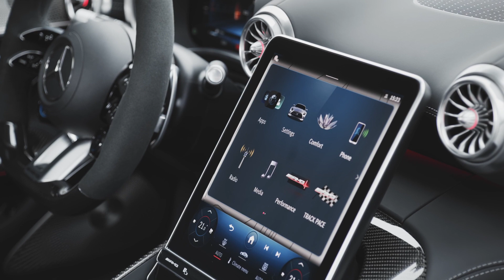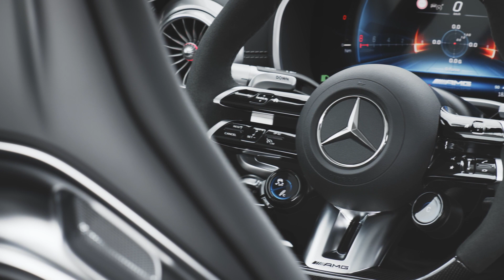Mercedes-AMG GT 63 4MATIC+ Coupé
- Second generation of the AMG sports car with a new dimension concept
- Dynamic driving characteristics paired with superior comfort
- Fully variable AMG Performance 4MATIC+ all-wheel drive, active aerodynamics, active roll stabilisation and active rear-axle steering from now on as standard
- Increased suitability for everyday use thanks to extended more space, good all-round visibility and optional 2+2 seats

The second-generation Mercedes‑AMG GT Coupé is the new top model offered by Mercedes‑AMG. It combines highly dynamic driving characteristics with increased suitability for everyday use. High-tech components such as the AMG ACTIVE RIDE CONTROL suspension with active roll stabilisation, rear-axle steering as standard and active aerodynamics sharpen the driving profile. The sporty coupé also brings its power to the road with the fully variable AMG Performance 4MATIC+ all-wheel drive for the first time. In combination with the AMG 4.0 litre V8 biturbo engine, it results in a driving experience at the highest level. The exclusive AMG sports car architecture with the elaborate composite aluminium body structure enables its configuration as a 2+2‑seater. For a sports car in this class, this means passengers have a very good sense of space and plenty of room for their luggage. The new Mercedes-AMG GT Coupé, as the fifth independent series after the SLS, the first generation of the two‑door GT, the GT 4‑door Coupé and the SL, once again demonstrates the high level of technological competence of the Affalterbach development team.

The market launch will take place as the AMG GT 63 4MATIC+ Coupé  with an output of 430 kW (585 hp) and as the AMG GT 55 4MATIC+ Coupé  with an output of 350 kW (476 hp).

The expanded dimensional concept with optional 2+2 seats offered the designers completely new design options for the exterior. The long wheelbase, short overhangs and steeply raked windscreen make the new AMG GT Coupé appear compact and powerful. The balanced proportions with an exciting greenhouse, voluminous wheel arches and the expressive front view signal the appearance of a powerful sports car that is also suitable for everyday use. The side view is characterised by smoothly modelled surfaces without beads or edges, right down to the recessed door handles.  The active rear spoiler is seamlessly integrated into the large tailgate.

The interior design of the new AMG GT Coupé uses AMG's high-performance sports car genes, which have been skillfully translated into a digital world and consistently further developed. Materials, workmanship and "attention to detail" underscore the vehicle's claim to luxury in the interior.

The centre console flows into the lower section of the instrument panel. The functional and optical centre is the 11.9‑inch multimedia touchscreen. The portrait format offers clear advantages, especially for navigation, as well as more ergonomic freedom. Brilliant views on the LCD screens make it easier to control the vehicle and comfort functions. The driver and central display are coordinated holistically. The appearance of the instrument cluster can be personalised with individually selectable main views. The MBUX (Mercedes‑Benz User Experience) infotainment system is intuitive to use and capable of learning. It offers extensive AMG-specific content in five display styles.

One of the many highlights in the interior is the sculptural seat design of the standard, electrically adjustable AMG sports seats with integrated headrests. Perfect ergonomics and progressive seam and stitching patterns complete the symbiosis of high-tech, performance and luxury. The large selection of different covers also reflects the range from comfortable to performance-oriented equipment. One‑tone and two‑tone Nappa leather are also among the options, as is particularly fine MANUFAKTUR Nappa leather upholstery with diamond quilting or the sporty combination of Nappa leather with MICROCUT microfibre and contrasting topstitching in yellow or red, alongside three massage programmes for excellent long-distance comfort. The ENERGIZING Package Plus combines, among other things, seat functions such as massage and different lighting moods to create stimulating or relaxing interior environments.

At market launch, the new AMG GT Coupé will be launched with two performance levels of the AMG 4.0‑litre V8 biturbo engine. The engines are assembled entirely by hand at the company's site in Affalterbach according to the "One Man, One Engine" principle. In the top model GT 63 4MATIC+, the engine delivers 430 kW (585 hp) and provides a maximum torque of 800 Nm over a wide engine speed range from 2,500 to 4,500 rpm. Accelerating from 0 to 100 km/h takes just 3.2 seconds, and the top speed is 315 km/h. In the GT 55 4MATIC+, the V8 unit develops an output of 350 kW (476 hp) and a maximum torque of 700 Nm. The sprint from zero to 100 km/h takes 3.9 seconds, and the top speed is 295 km/h.